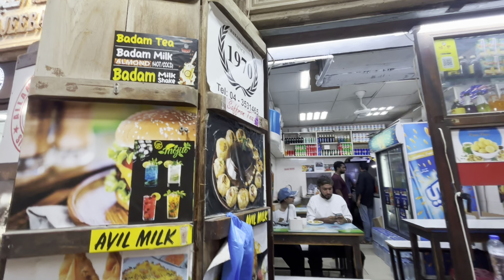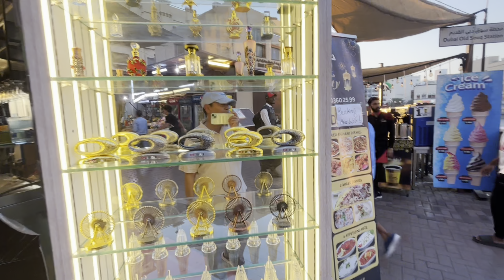Mix Pakora Kerala Indian Pakistani Street Food Tour Dubai, Punjabi Aloo Samosa Jalebi, Meena Bazaar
Hi Guys,
Today we are sharing video of our tour of Street foods in Dubai Meena Bazaar Creek Side.
These guys sell yummy onion and potato pakoras in small shop located in Grand Souk Bur Dubai.